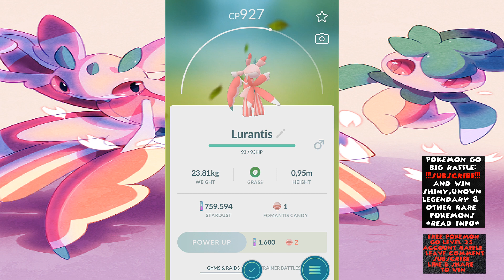Pokemon Go Fomantis Catch & Lurantis Evolution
new Lush Jungle event is here